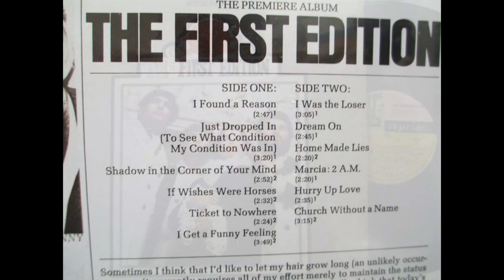HQ THE FIRST EDITION - JUST CHECKED IN TO SEE WHAT CONDITION MY CONDITION WAS IN HIGH FIDELITY AUD.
Special upload with enhanced sound: echo, reverb, enhanced bass, midrange, treble.  Every attempt to improve the original flat recording was done to give it a more lively sound.  Tried to create a video that would sound as if the loudness button was pressed in, on a superior stereo.  For best results, play at higher volume with hi fidelity headphones or speakers.